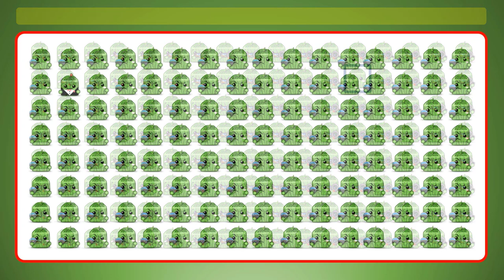SPOT THE ODD OUT EMOJI IMELON! || TEST YOUR ATTENTION GAME || FIND THE ODD || QUIZ LEVEL 6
SPOT THE ODD OUT EMOJI IMELON! || TEST YOUR ATTENTION || BRAIN TEASERS || QUIZ LEVEL 6 Test your brainpower with these tricky emoji puzzles!